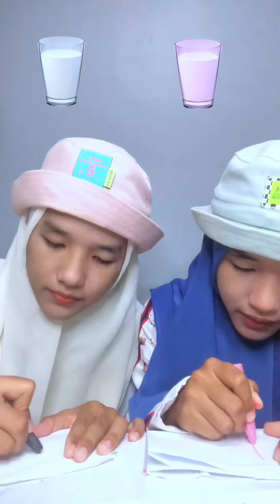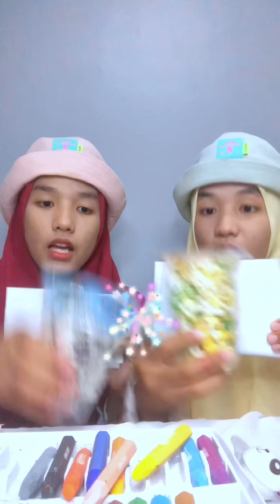GAMBAR POPCORN,SUSU,PANDA ,JELLY AUTO JADI NYATA!!!